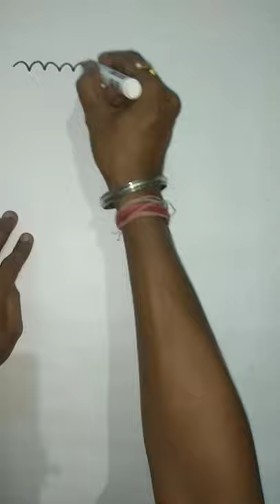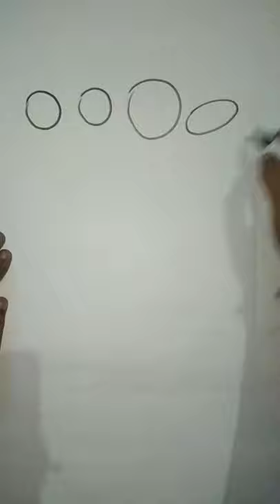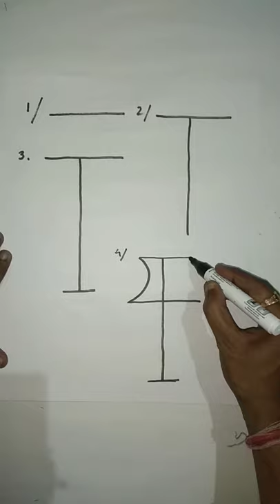Different types of flowers with a vase, line drawing step by step, part : 1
Medium : pencil, eraser, black sketch pen and drawing copy.